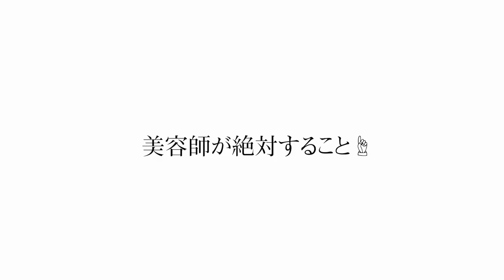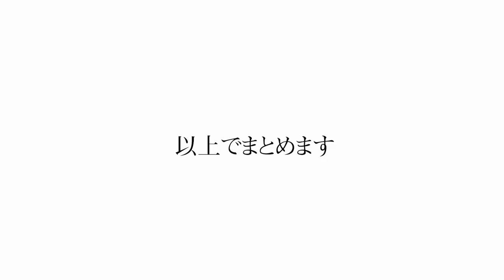【ヘアケア】美容師が絶対する事と絶対絶対しない事！！ SALONTube 渡邊義明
美容師が髪の毛に対して、考えてる事についてご紹介します！
ここで言える大事な点は、一回の高級品より毎日の積み重ねで髪は変わってくると言う事です！

サロンシャンプーとシャンプーにこだわらないに関しては
同じような内容になってしまいましたが（笑）
大事な事なので、そこを踏まえて考えて頂ければと思います🙇‍♂️

知らないと損するかも！？ツヤ髪になれるSNSで話題のリバースケア　【髪質改善】

週2、3回　水曜、金曜、土曜、日曜の15時にアップしております。
またご覧になりたい方は、是非通知をONしてくださいませ♪

（願望）笑

美容動画
Hair styling
Hair arrangement
头发
헤어